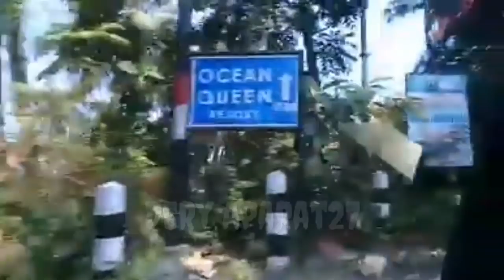Bikin lari ketakutan...PENAMPAKAN MATA DAN SUARA MISTERIUS saat liburan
Bikin lari ketakutan Penampakan mata dan suara misterius ini terjadi di pantai selatan
Kisah nyata Ini terjadi menjelang matahari terbenam saat sebagian pengunjung meninggalkan pantai suasana mulai sepi tiba-tiba terdengar sayup suara dari kejauhan yang makin lama semakin jelas terdengar di sertai penampakan mata di langit, yang membuat suasana seru menyenangkan jadi mencekam. Mungkin suara itu ada hubungannya dengan penampakan mata di langit pantai selatan yang sempat terekam kamera.
Ini adalah salah satu fenomena misteri yang jarang terjadi di pantai selatan
Mudah-mudahan fenomena ini bisa mempertebal keimanan kita terhadap sang pencipta yang segala sesuatu di luar nalar itu bisa terjadi atas kehendaknya.